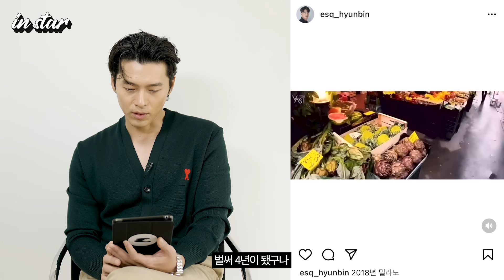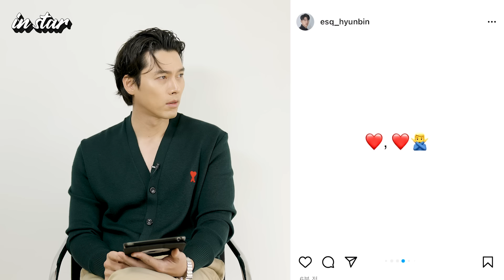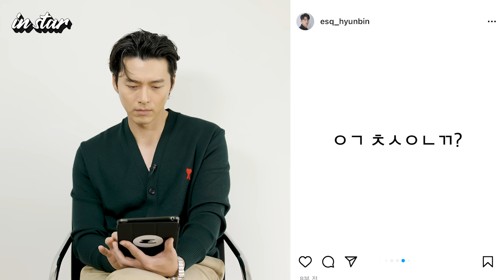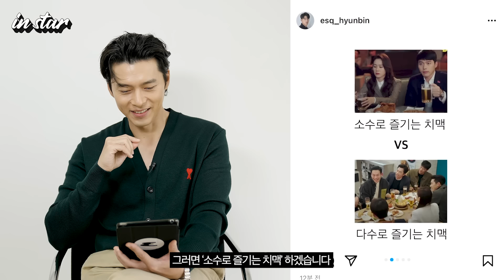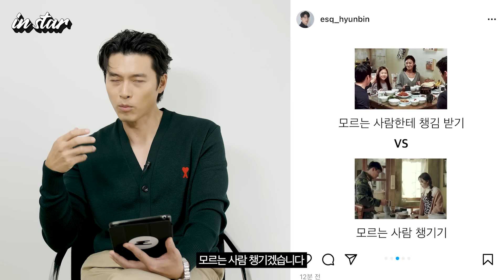(ENG CC)현빈이 고른 군생활? 리정혁 VS 림철령 I 현빈, Hyunbin, 에스콰이어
에스콰이어 1월호 커버의 주인공 현빈의 ‘IN STAR’ 인터뷰를 공개합니다. 현빈이 자주 듣는 노래는? 좋아하는 여행지는 어디일까요? 필모에 관한 다양한 퀴즈도 함께 풀어봤으니 영상을 통해 확인해 보세요!
Today we present ‘IN STAR’ interview of Hyunbin who’s on the cover of Esquire’s January issue. What’s the song he has been listening to these days? What’s his favorite place to go travel? He also answered to various questions regarding his filmography. Please check out the video.
Editor 권혜진 Videographer 조수빈 Art Designer 주정화